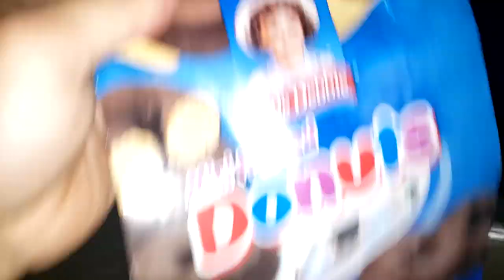Kayaking for whitetails! Kentucky Public Land saddle hunt!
This was my 1st successful water access hunt in my new kayak. It was a lot of work and only a doe but man it felt good.